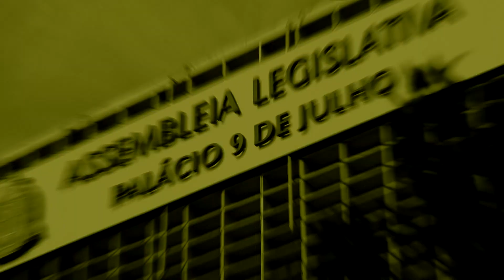Atividades do Deputado Estadual Barros Munhoz do PSB em 2019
O Deputado Estadual Barros Munhoz do PSB, fala sobre suas atividades no ano de 2019 e suas projeções para 2020.